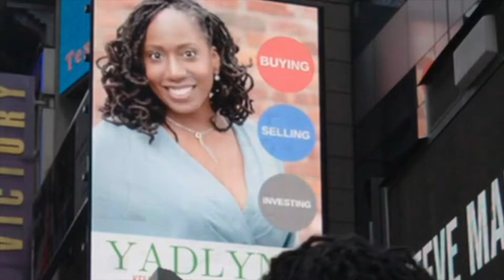I love what I do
The last few years as a full-time real estate professional has been amazing!